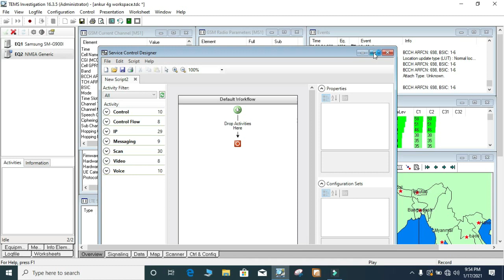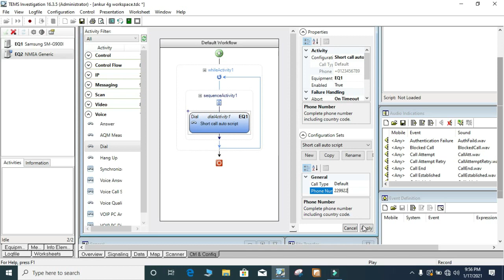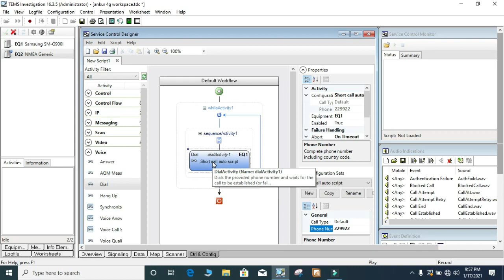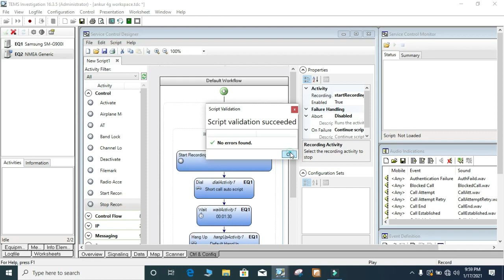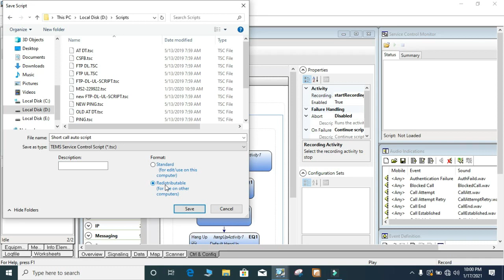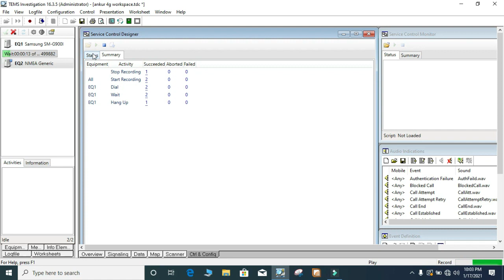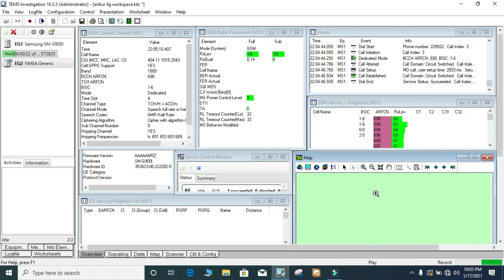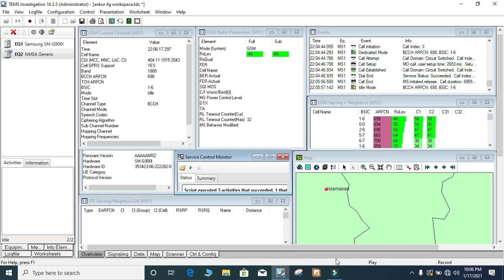Tems Investigation Automatic Logfile Recording Script Drive Test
Tems Investigation Training:
5G Training
4G Training: Data and VoLTE, Ping,ATDT,CSFB,Cell Selection, Cell-Re-Selection
3G Training: Long and Short Call,DATA,SMS,PING
2G Training: Long and Short Call,SMS,PING,DATA

4G optimization